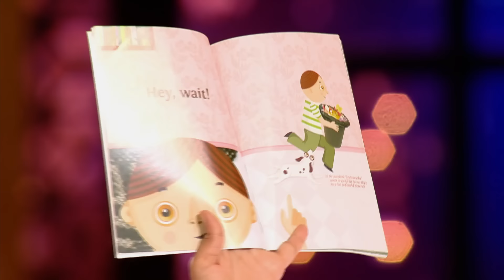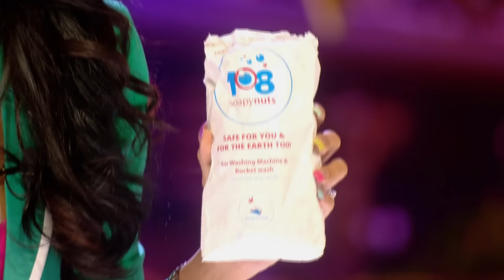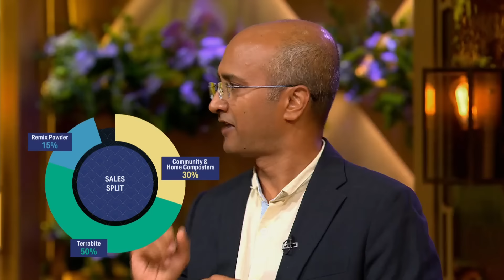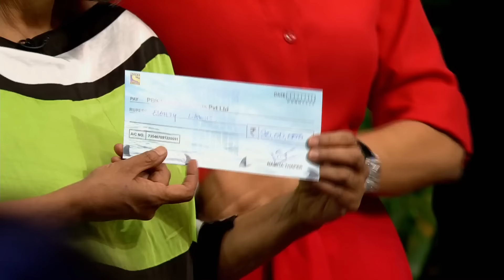'Daily Dump' की Owner को Namita ने क्यों कहा "I'm In Love With This Women"? | Individual Shark Wins